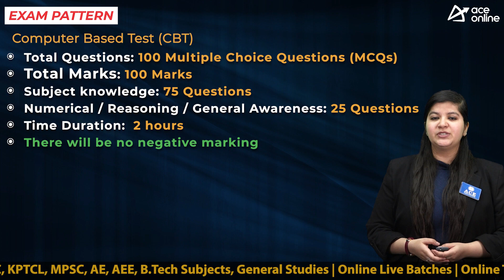MPPGCL invites the Application for 453 Vacancies | Last Date: 16 March | ACE Online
Madhya Pradesh Power Generation Corporation Limited (MPPGCL), invites the Application Forms for various Posts

POST NAME:
 Junior Engineer
 Assistant Engineer

DISCPLINE:
 Electrical
 Civil
 Mechanical
 Electronics

EDUCATIONAL QUALIFICATIONS:
Degree in Engineering from a recognized University/Institution.

AGE LIMIT:
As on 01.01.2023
21 to 43 years
Age Relaxations as per Norms
SELECTION PROCESS:

EXAM PATTERN:
TOTAL MARKS: 100
TOTAL QUESTIONS: 100 Multiple Choice
Questions (MCQs)
 Subject knowledge: 75 Questions
 Numerical / Reasoning/General Awareness:
25 Questions
There will be no negative marking for each wrong answer.

Exam Centers:
 Bhopal
 Indore
 Jabalpur
 Satna
 Ujjain
 Gwalior

PAY SCALE:
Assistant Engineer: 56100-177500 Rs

Junior Engineer: 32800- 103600 Rs

Application Fees:
Unreserved: 1200 Rs
Reserved (SC, ST, PwBD, OBCs,EWS): 600 Rs